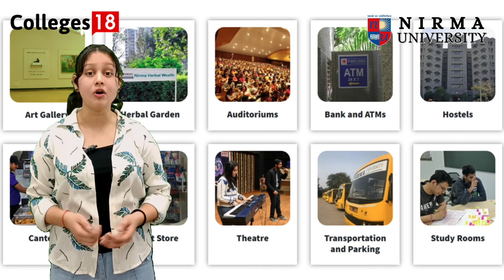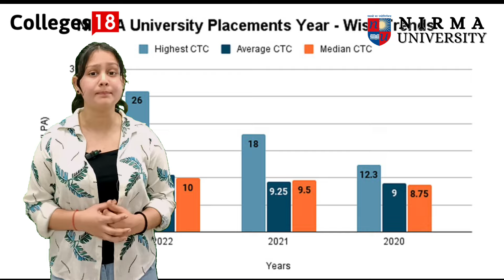Nirma University Ahemdabad [IMNU] : Full Review 2025 | Campus Tour | Placement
Nirma University, Ahmedabad, is a research-oriented, student-centric, multidisciplinary, not-for-profit state private university. The university received NAAC A+ grade in its third cycle of accreditation. It is also awarded the Centre of Excellence (CoE) status by the Government of Gujarat. The constituent institutes, departments and centres facilitate the all-round development of the students. The lush-green campus is well-equipped with state-of-the-art infrastructure to support academic, cultural, sports and other activities.

The university is a research-oriented, student-centric, multidisciplinary, not-for-profit state private university with a lush-green campus strategically located in the city.
This university offers a high range of UG & PG courses these are approved by AICTE the institute offer various courses such as B.Tech , BBA , B Pharma , B.A. LLB , B.Com , B.Arch , M.Tech , MCA , MBA , M.Pharm , M.sc , LLM

This university have 2000 seats & it provides quality education and allow the students to acquire knowledge & expertise in their chosen field .

Nirma University | Full Review

🔵 00:00 Nirma University Review

🔵 00:43 Nirma Approvals & Affiliations

🔵 01:00 Nirma University Location

🔵 01:07 Nirma University Infrastructure

🔵 01:34 Courses & Fee Structure

🔵 01:55 Nirma University Hostels

🔵 02:16 - Nirma University Placement

🔵 02:23 Nirma University Faculty

🎥  More Colleges in India Review 🎥

🧑‍🤝‍🧑 SOCIAL 🧑‍🤝‍🧑

💳 Credits 💳